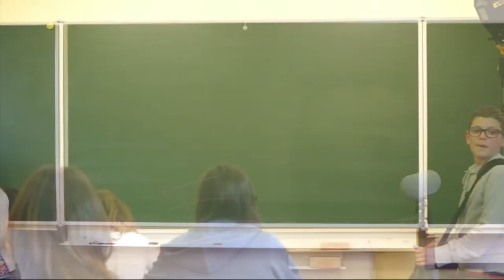MA CLASSE FAIT SA TELE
(SERIE) Les élèves font un exercice audiovisuel, avec humour, ils ont mis en scène un cours de chant...